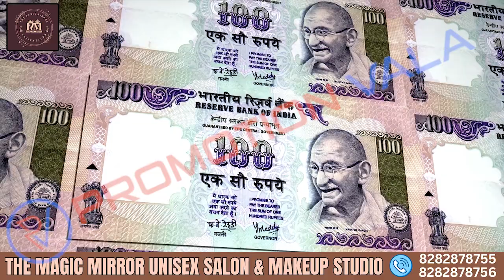Promotion Video | Magic Mirror | PromotionVala